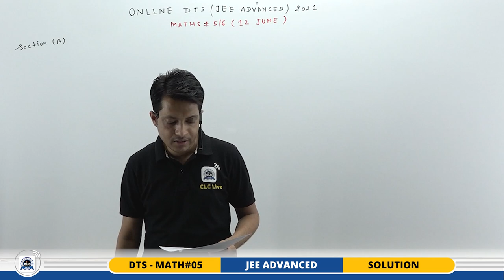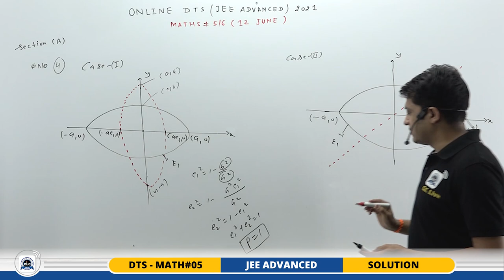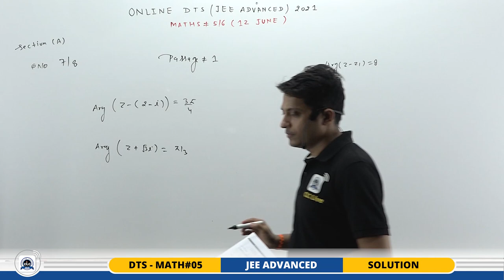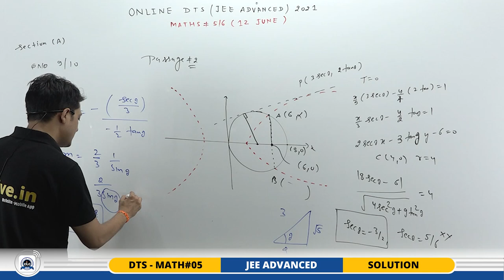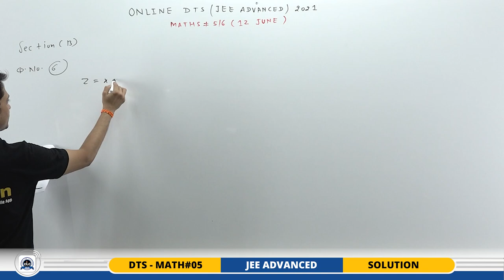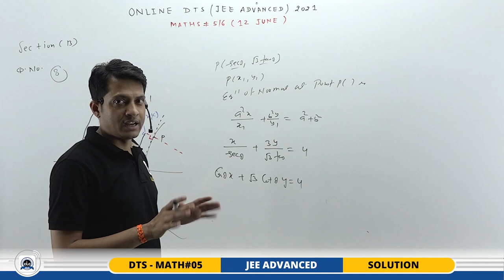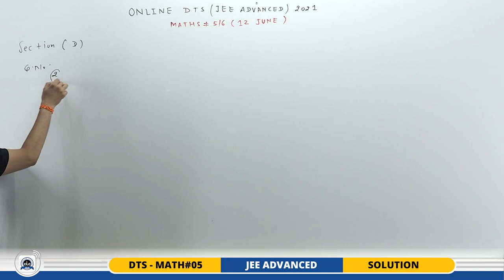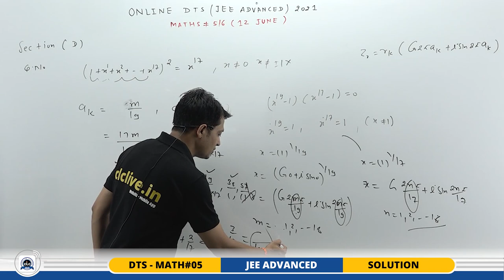JEE ADV. DTS - MATH#05/6 - SOLUTION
Topic - Complex Number, Matrix and Determinates, Ellipse, Hyperbola, Height & Distance, Statistics & Reasoning